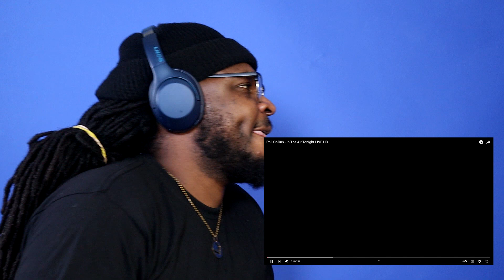Phil Collins - In The Air Tonight LIVE HD Reaction/Review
BizMatik Reviews and Reacts to Phil Collins - In The Air Tonight LIVE HD.